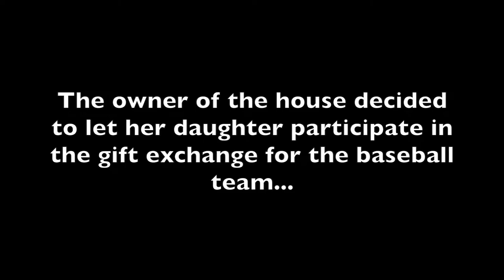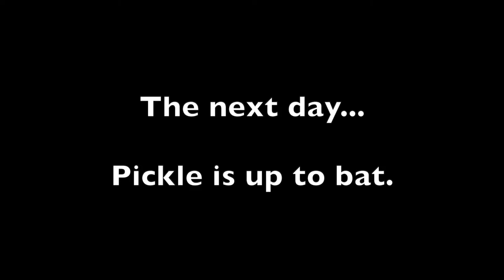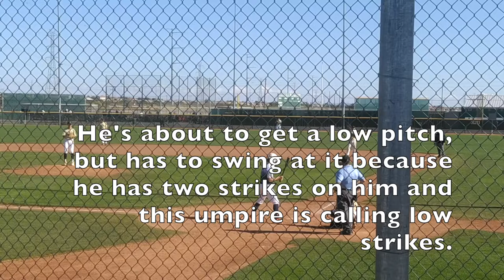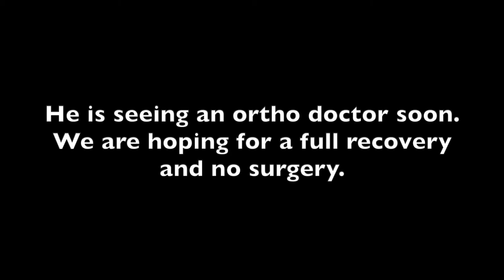Raptors Baseball: Pickle dislocates his kneecap :( :(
Dylan was scheduled to play three games on 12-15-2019, but only made it through two of them.  He twisted his knee while batting and dislocated his kneecap on his right leg...  Poor kid is having really bad luck with his knees :(